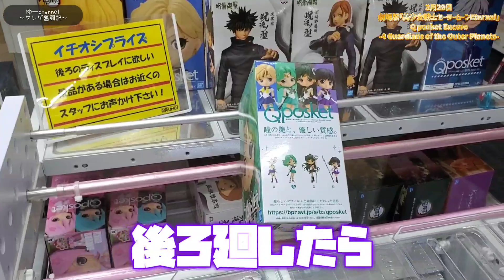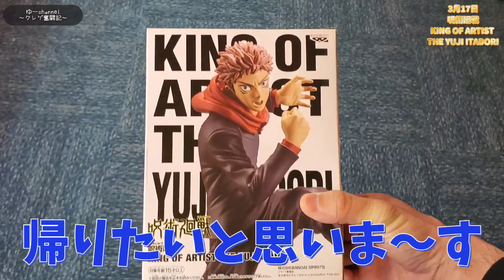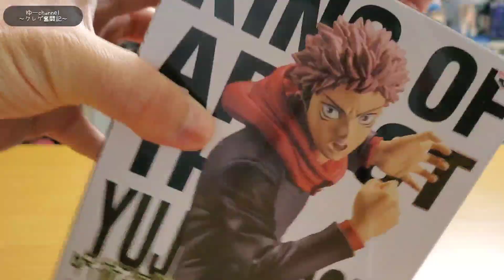【クレーンゲーム】大手ゲーセンでとうとう見つけた!!呪術廻戦虎杖悠仁KING OF ARTISTフィギュア!!この位置…アツ過ぎる!!【呪術廻戦】【ラウワン】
今回は大手ゲーセン…ラウンドワン【ROUND1】にてすぐに
完売した呪術廻戦の虎杖悠仁KING OF ARTISTのフィギュアを
発見したが…まさかのトリプルキャッチャー!?【確率機】
これは散財覚悟必須なのか…!?だが…しかし…
まさかの位置に漂着して一発逆転のアツい位置に…
いくらで獲れたのか…良かったら最後までご視聴頂いたら光栄です!!

その他に…
セーラームーンのQposketネプチューンが
橋渡しであったのでやっていってますが普段万代書店で
実戦しているので動きに違和感を覚えてしまう動き…ｗｗ
良かったら最後までご視聴下さいね!!
通知&コメントよろしくお願いします!!

【クレーンゲーム】売り切れ必須!?大人気呪術廻戦
SPMフィギュア五条悟が登場!!有効手段はやっぱり…
これだ!!重たいフィギュアはいくらで獲れる!?

【クレーンゲーム】これ…ホント!?初心者歓迎台で鬼滅の刃
富岡義勇プレミアムちょこのせフィギュア!!
トリプルキャッチャーいくらで獲れる!?

【クレーンゲーム】意外に簡単か!?超絶可愛いフィギュア
プレミアムちょこのせフィギュア甘露寺密璃が登場!!

【クレーンゲーム】なんだ!?このハマり方は…!!
ドラゴンボールベジータ最新プライズフィギュア!!

0:00 opening
0:24 橋渡しセーラームーンQposketネプチューン
1:51 トリプルキャッチャー呪術廻戦虎杖悠仁KING OF ARTIST
7:14 開封シーン